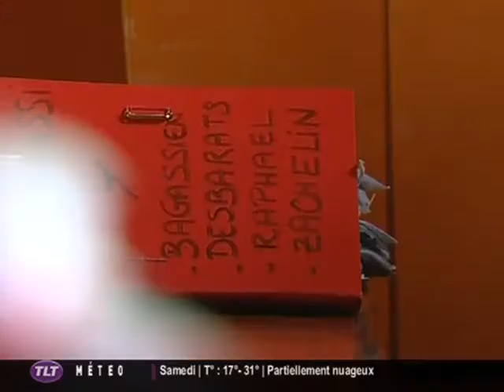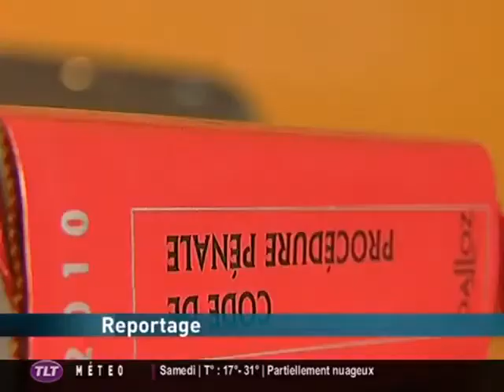Le meurtrier de Pascal Orvain condamné (Toulouse)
Sites webs/blogs, copiez cette vidéo avec le bouton "Intégrer" !
 Jérémy Bagassien écope la réclusion criminelle à perpétuité pour le meurtre de Pascal Orvain. Ses complices écopent de 20 ans de prison.